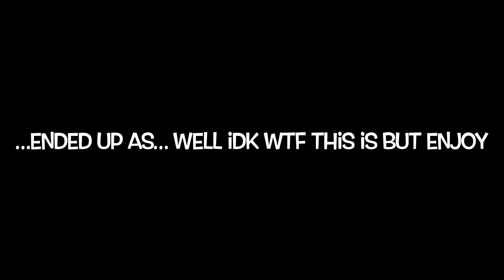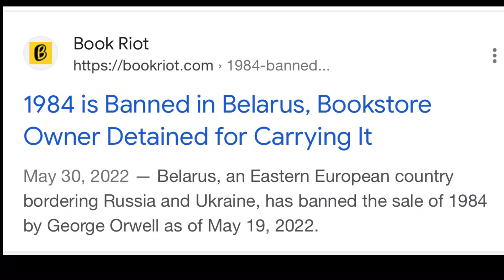When Bloopers Meet Big Brother: A Tale of 90s TV and George Orwell's 1984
So this video was supposed to be about my favorite 90s era TV shows but drifts into a discussion about one of my favorite books, 1984. I honestly don't know how we got here but we're here so enjoy.
$MyBlackUnicorn=new chair
Time Stamps
00:12 Bloopers (good TV shows)
03:02 Bloopers (bad TV shows)
04:21 Intro to Orwell (this is where it starts to become cohesive)
04:36 Sponsor break
05:05 My love for 1984
05:48 An overview of 1984
06:44 An understanding of economics
08:29 Erie similarities
11:39 Room 101
14:54 The Book of Job
17:06 X-Files and whistling
12:35 Someone put roots on this video
13:14 Celebrities and Room101